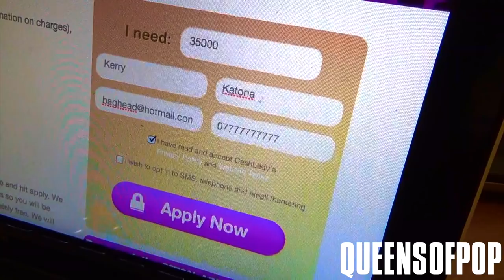Kerry Katona Atomic Kitten - Whole Again PARODY | 2015 Alternative Version - 2 Years On | Pop Music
Buy the No.1 iTunes Comedy Chart Album "The Very Worst Of" by Queens of Pop Now
This brand new re-edited extended video "Kerry Katona Atomic Kitten - Whole Again PARODY | 2015 Alternative Version - 2 Years On" featuring clips from live shows, never seen before outtakes from the original "Kerry Katona Atomic Kitten - Whole Again PARODY" video in 2013 and exclusive extra footage filmed in summer 2014. This new version of the 2013 video has been released to celebrate the album "The Very Worst Of" by Queens of Pop going straight in at No.1 on the iTunes chart in February 2015.
Queens of Pop would also like to dedicate this video to our amazing fans and all the venues who have supported us over the past 2 years and have made the journey so special.
2015 is already shaping up to be another amazing year for Queens of Pop with lots of new projects in the pipeline including our very own sketch show which starts filming next week (all will be revealed very very soon).

Follow Queens of Pop on social media and stay up to date with all the news, new videos & tour dates:

Buy tickets to see Queens of Pop Live in Newcastle on March 27th 2015
Buy tickets to see Queens of Pop Live in Manchester on May 2nd 2015